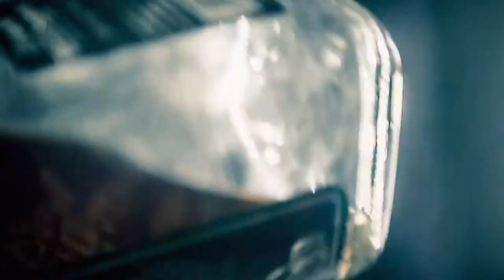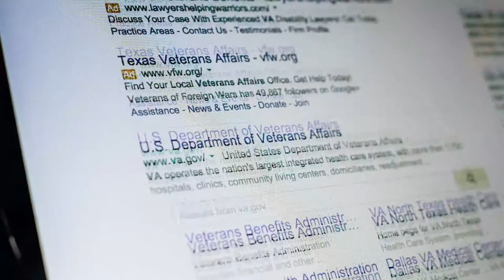Mobilizing Minds, David's Story - Texas State of Mind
Mobilizing Minds in Texas to be the leader in national mental health policy to improve access to effective treatment and assistance statewide and erase the stigma of mental illness.